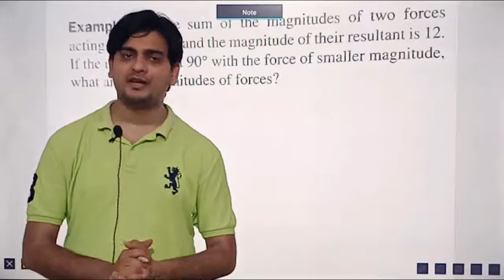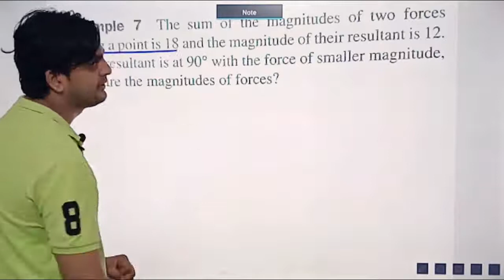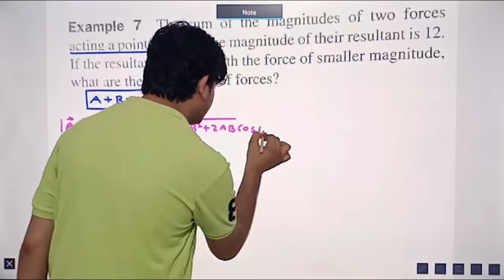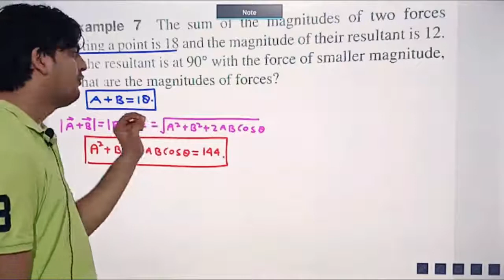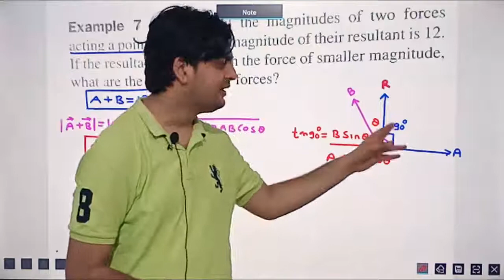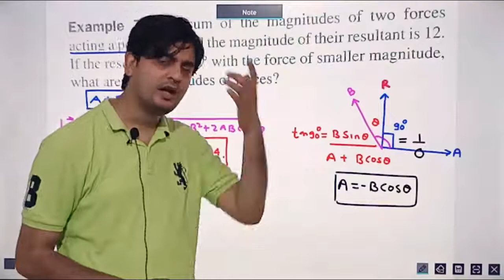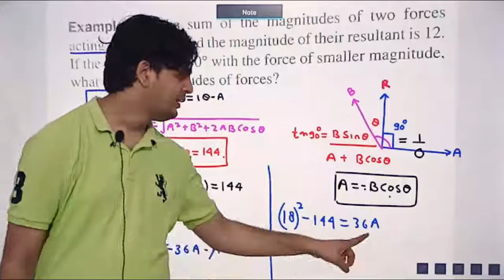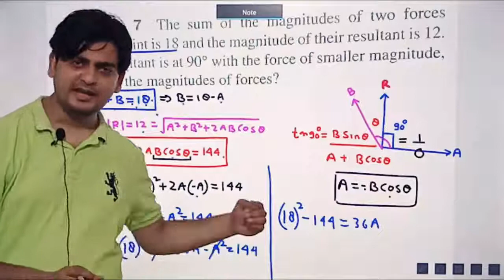ACCELERATOR - SERIES CONCEPT # 17